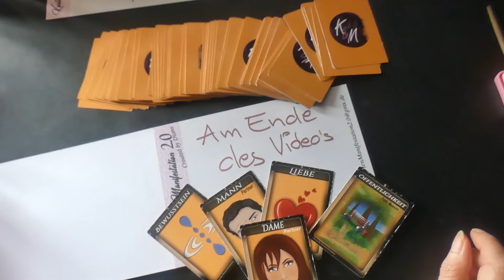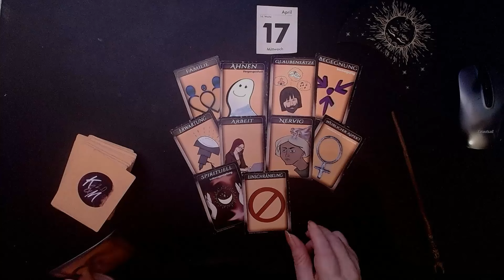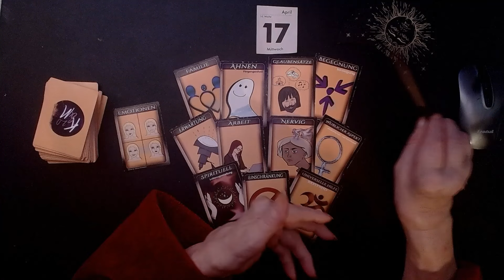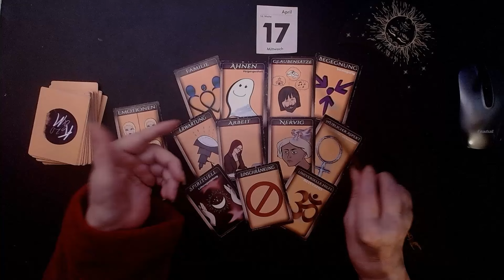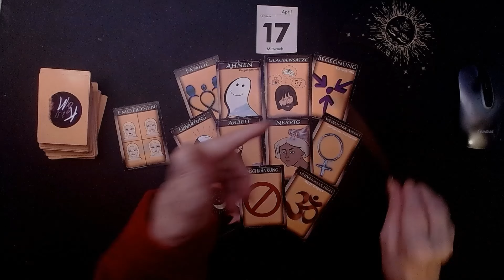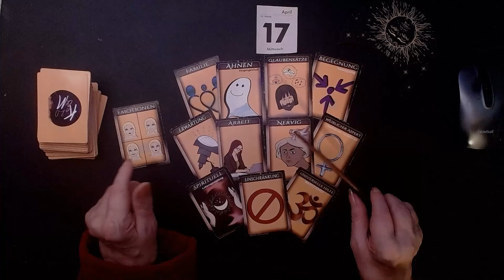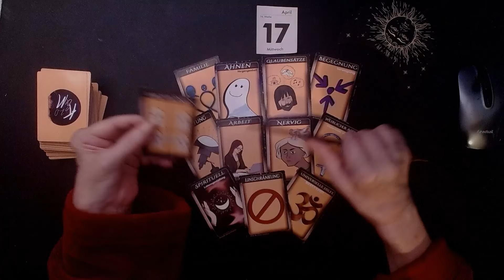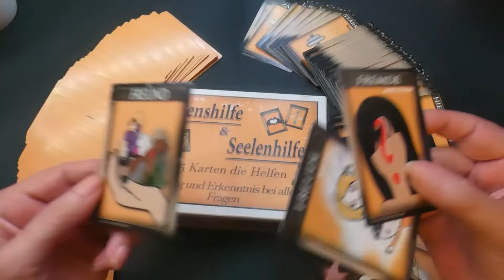17.04.2024 Tagesorakel Tagesenergieenergie Tageskarten